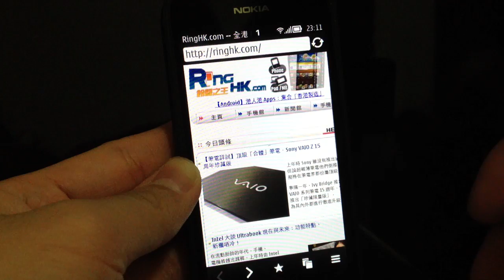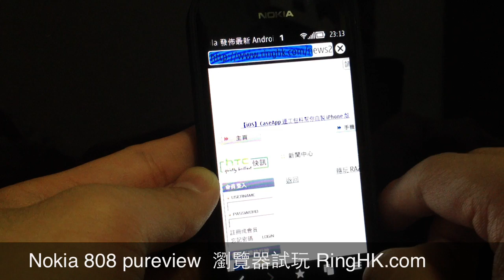Nokia 808 pureview 瀏覽器試玩 RingHK.com